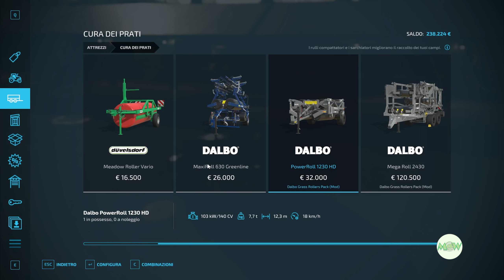FS 22 Moorgrund 26 🚜 "Una rullata a fine giornata ci vuole"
Qui trovi le playlist dei tutorial di Autodrive e Courseplay.

Cerchi i percorsi Autodrive per queste Mappe (La Coronella, Mappa Italia, Moorgrund, Nordfriesische Marsch, Silverrun Forest e la Kleines Tal) vienimi a trovare su

Programmazione Gameplay:

Lunedi:       08:00 Nordfriesiche March
                    17:00 Moorgrund
Martedi:     08:00 Nordfriesiche March
                    17:00 Moorgrund
Mercoledi: 08:00 Silverrun Forest (Timelapse)

Giovedi:      08:00 Nordfriesiche March
                    17:00 Moorgrund
Venerdi:      08:00 Nordfriesiche March
                    17:00 Moorgrund
Sabato:      08:00 Nordfriesiche March
                    17:00 La Coronella
Domenica: 08:00 Silverrun Forest (Timelapse)
                    17:00 Silverrun Forest